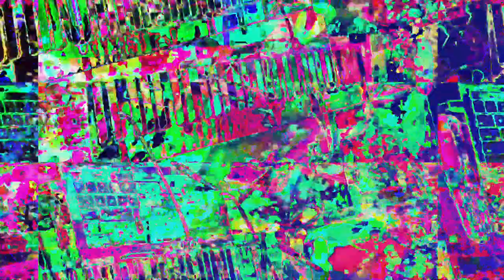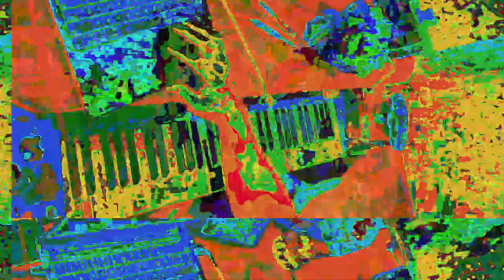[EPILEPSY WARNING] Movie 23 05 30 14h55m31s